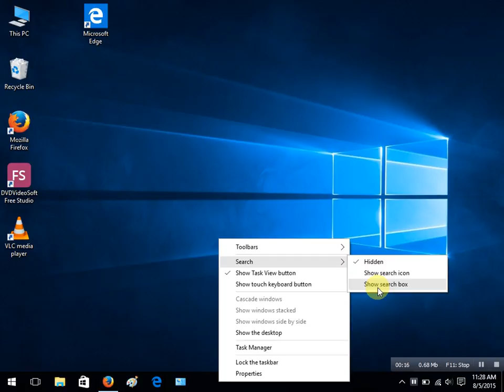How to Show/Hide Search Box from task Bar